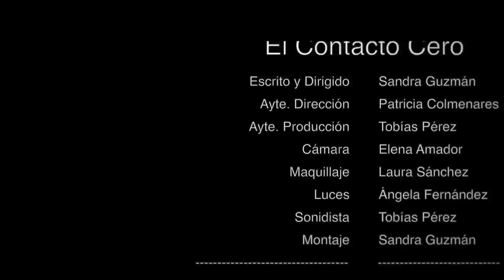MAKING OF #20 El Contacto Cero [[ LESBIANAS ]] Web series LGBT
🏳️‍🌈  SERIE de LESBIANAS ___ El Contacto Cero, making of 20: Mi ex novia, ¿mi amiga?
🔴  Bienvenidas a la parte más divertida de El Contacto Cero, los making of. Así nos podréis conocer mejor y disfrutar mucho de vuestras actrices favoritas.

✅ Y además, si quieres adelantarte a ver los nuevos making of y tener material extra, sólo tienes que convertirte en miembro de este canal para disfrutar de ventajas:

El Contacto Cero, Web Series LGBT

ELENCO:
Duna Paz
Carla Berrocal
Ángela Aguilar
Elena Diego

EQUIPO TÉCNICO:
Patricia Colmenares
Tobías Pérez
Elena Amador
Laura Sánchez
Ángela Fernández